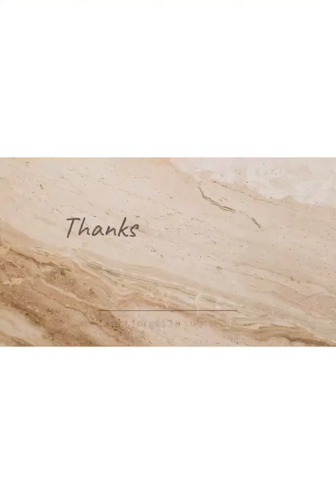Tapa tini ||টাপা টিনি || বেলা শুরু ||dance cover by Lipika||Folk song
It is for entertainment

Please support to this song creator

Song:Tapa Tini

Singer:Iman Chakraborty (ইমন চক্রবর্তী),Ananya (Khnada) Bhattacharjee,Upali Chatterjee
Lyrics and Tunes: Anindha Chatterjee
performed By : Lipika Mahesh